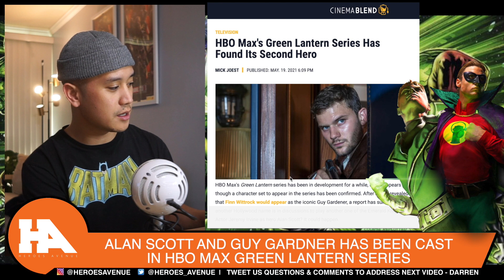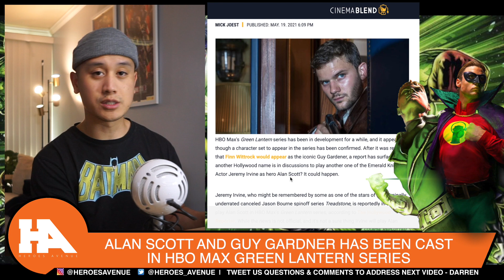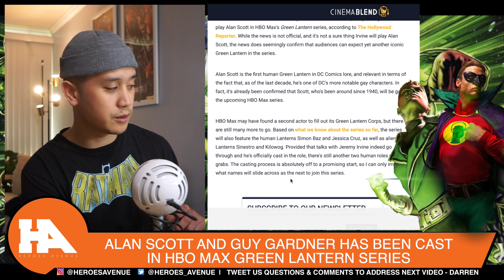HBO Max 'Green Lantern' Series Has Found It's Alan Scott and Guy Gardner